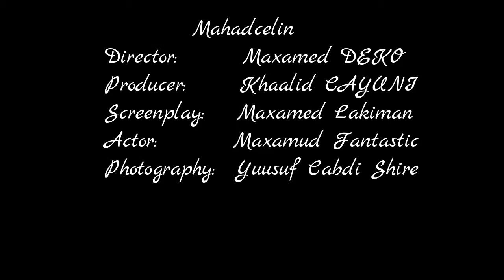XAY BLUE sax